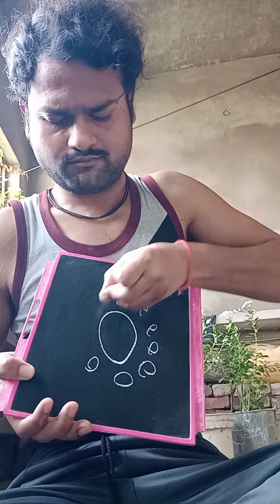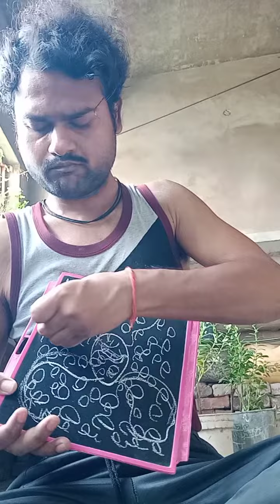art#drawing draw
art#drawing